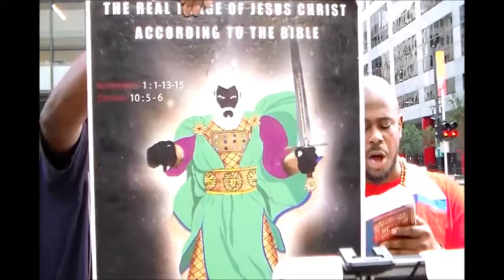THIS GOSPEL IS FOR ISRAEL EXCLUSIVELY